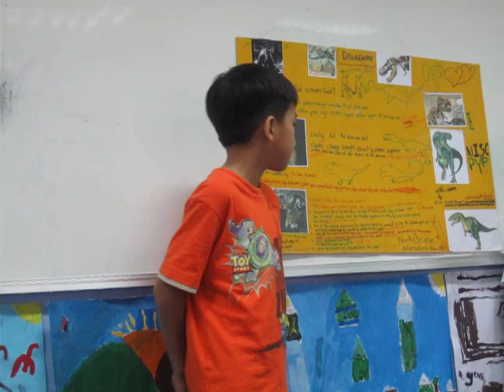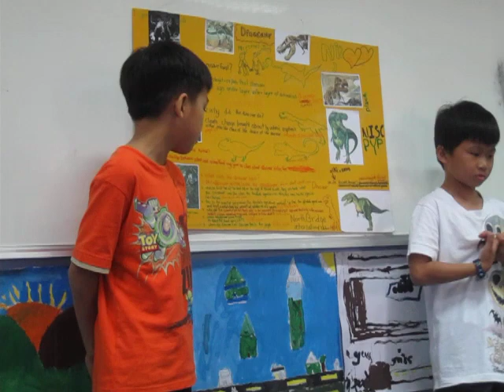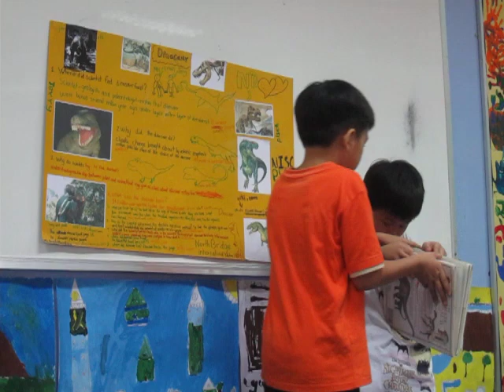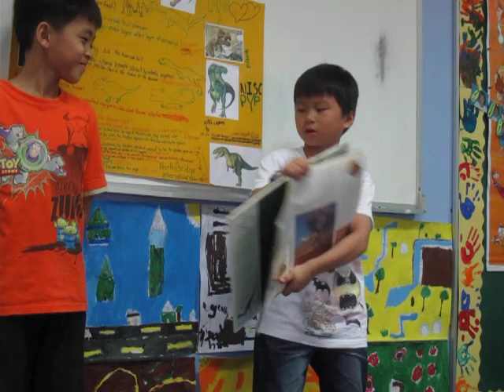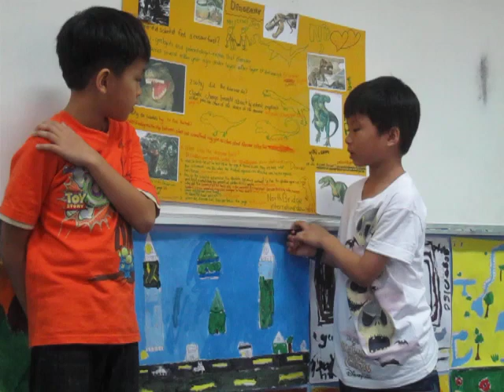Jerry and Piseth - Male Dinos